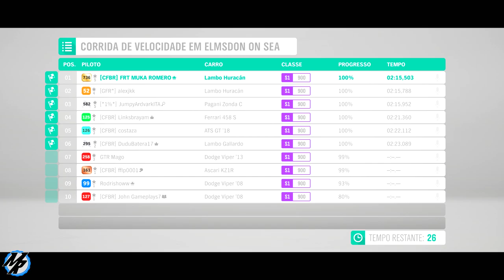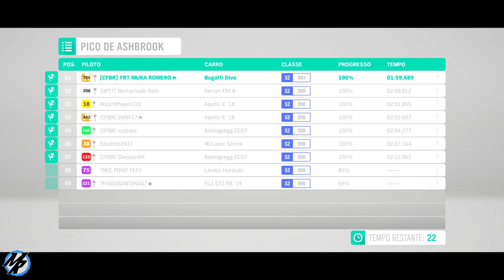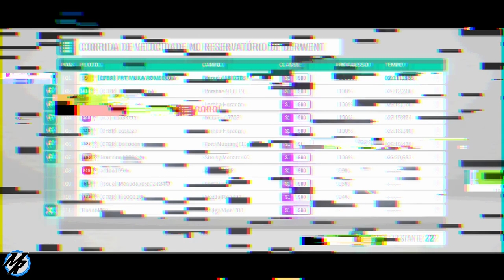Forza Horizon 4 - Tunei um novo Carro para o Online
Forza Horizon 4 corridas online com dicas de tunagem e dicas de pilotagem para você ganhar muito dinheiro vencendo corridas no Forza Horizon 4.

➥Central de Atendimento Xbox 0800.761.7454